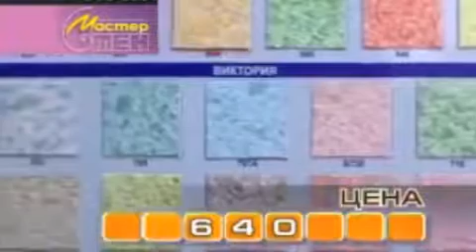Vidéo de l'enduit décoratif Silk Plaster à la télé à Pensa dans l'émission "Master Sten"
Le revêtement mural SILK PLASTER a été créé en Russie, en 1997. Depuis 16 ans, nous avons rencontré un développement constant, fort et couronné de succès dans les ventes de nos produits Silk Plaster. Aujourd'hui, nous distribuons notre revêtement Silk Plaster à travers de nombreux pays en Europe, Moyen Orient, Asie, Afrique, Canada et Australie. Nous avons de solides positions à travers le monde grâce à la grande qualité, au large choix de coloris et au prix très abordable de notre revêtement Silk Plaster.